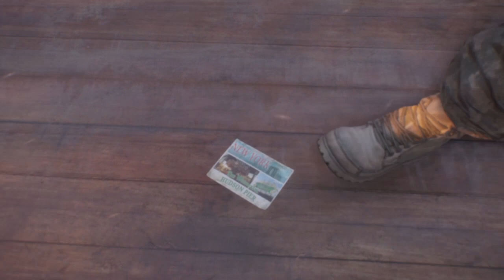Tom Clancy's The Division - playthrough part 2 - The cheese is real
Another video doing main missions, I'm going to do side missions off screen and level up off screen to cut out all the  grinding.